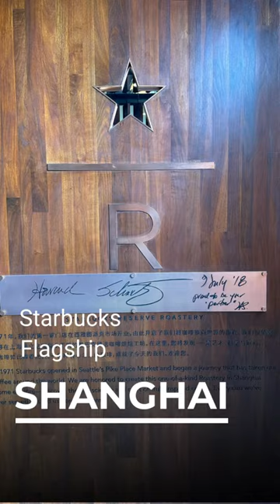Starbucks flagship store in Shanghai China.